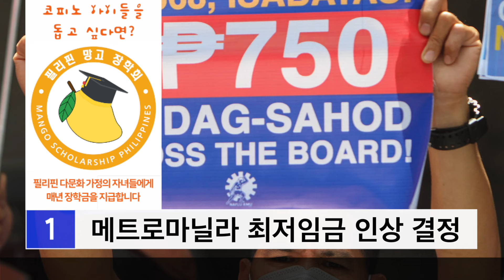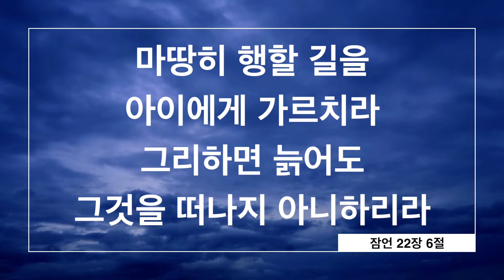메트로마닐라 최저임금 인상 결정 | 마닐라와 카비테 연결도로 30일간 통행료 무료 | 필리핀교민방송 | 필리핀한인방송 | 필리핀뉴스룸 | CTS필리핀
1_ 메트로마닐라 최저임금 인상 결정
2_공항에서 백만페소 상당의 달러 들어있는 양말 발견
3_휘발류 1.15, 경유 1.85, 등유 1.1페소 인상 예상
4_마닐라와 카비테 연결 카비텍스 30일간 통행료 무료
5_정부기관 계정 해킹한 3명의 용의자 체포
6_필리핀 교도소 적정 수용인원, 322%로 낮아져
7_한국에서 제작된 필리핀 함선 1대 진수돼
8_PDP당, 사라 두떼르떼의 정부 내각 사임 환영
9_지프니 현대화 사업에 중국 전기차 우선순위 선택 비판

🎈따갈록 한마디 : masyadong mababa ang sahod 마샤동 마바바 앙 사호드 (임금이 너무 낮습니다) 🎈
안녕하세요, 메트로마닐라 최저임금 인상이 계획돼 있다고 하는데요. 자세한 내용 뉴스에서 전하겠습니다. 지금 시작합니다.

첫번째 뉴스입니다. 7월 16일부로, 메트로마닐라 최저임금 인상이 결정될 것으로 보입니다. 여러분야의 대표들과 임금인상에 관한 포럼을 열었습니다. 일부는 150페소, 일부에서는 597페소 또는, 750페소까지 인상을 주장하고 있습니다. 최근의 메트로마닐라 임금인상은 2023년 7월 16일로, 비농업분야 610페소, 농업분야 573페소였습니다. 기존보다 40페소 인상된 것입니다. 금액은 확정되지 않았지만, 이번 7월 16일, 다시 인상될 것이 확실합니다.

다음 뉴스입니다. 나이아 쓰리 이민국 카운터 의자 밑에서, 백만페소 상당의 달러가 들어있는 양말이 발견되었습니다. 청소하던 직원이 발견했습니다. 18,000달러입니다. 당국은 돈의 주인을 찾고 있습니다.

다음 뉴스입니다. 다음주, 기름값이 인상될 예정입니다. 휘발류 0.85에서 1.15, 경유 1.55에서 1.85, 등유 1에서 1.1페소 인상이 예상됩니다. 지정학적인 위험이 계속되기 때문입니다. 우크라이나의 러시아 오일 터미널 공격이나, 이스라엘의 레바논 헤스볼라와의 긴장 등이 이유입니다.

다음 뉴스입니다. 마르코스 대통령은, 마닐라와 카비테를 연결하는 카비텍스에 대한 30일간의 통행료 무료를 지시했습니다. 카비텍스와 깔락스 링크 기공식에서 밝힌 내용입니다.

다음 뉴스입니다. NBI는, 정부기관 웹사이트, 은행 또는 페이스북 계정을 해킹한 3명의 용의자를 체포했습니다. 소셜미디어, 공공데이터 베이스 등에서의 활동을 모니터링함으로, 용의자를 특정할 수 있었습니다. 당국은 이들의 전화에서, 지방 정부들에서 탈취한 데이터베이스나 문장들이 저장되어있었습니다. 이 외에도 5개 은행과 관련된 데이터도 담겨있었습니다.

다음 뉴스입니다. 필리핀 교도소의 적정 수용인원이, 365%에서 322%로 낮아졌다고 교정당국이 밝혔습니다. 이를 개선하기 위해 8,000여 수감자를 석방하고, 15개의 수용시설을 보수하고, 새로운 수감시설을 마련했습니다. 교정국 인원이 23,000명인데, 적정 인원은 60,000명입니다.

다음 뉴스입니다. 필리핀 해군이 코르벳함 확보 프로그램의 일환으로, 한국에서 제작된 한 대가 지난주에 진수되었습니다. 현대중공이 제작하여, BRP 미구엘 말바르로 이름지어졌습니다. 계약한 두대 중 한 대입니다. 전장 118.4미터, 폭 14.9미터로, 대함미사일을 탑재했습니다. 지난 2021년 필리핀 국무부와 현대중공업이, 280억페소 규모로 계약한 것입니다. 중국과의 긴장 상황에서 도움이 될 것으로 기대합니다.

다음 뉴스입니다. 두떼르떼 전 대통령이 이끄는 필리핀 민주당, PDP당은, 사라 두떼르떼 부통령이, 마로크스 정부 내각에서 사임한 것을 환영했습니다. 이제 모든 필리피노의 복지와 관심을 위해, 투쟁할 수 있는 계기가 마련되었다고 했습니다.

다음 뉴스입니다. 두명의 상원의원은, 지프니 현대화 사업에서 중국 전기차가 우선순위로 선택되는 것에 대해 비판했습니다. 그레이스 포가, 상원공공서비스위원회 청문회 중에서, 이를 언급했습니다. 왜 이런 것들을 수입에 의존해야하는지, 문제를 제기했습니다. 이에대해 라피 뚤뽀 신임 위원장이, 지지하는 언급을 했습니다. 국내 제조업체를 위한 고려가 있어야한다고 교통부에 지적했습니다. 이에대해 교통부차관 헤수스 페르디난드 앤디 오르테가는, 외국업체들이 먼제 제안을 했다고 답하자, 뚤뽀 상원의원은 외국 업체만 위한 일을 그만두라고 지적했습니다.

💢 마땅히 행할 길을 아이에게 가르치라, 그리하면 늙어도 그것을 떠나지 아니하리라. 잠언 이십이장 6절 말씀입니다.

기사편집 및 제공 : 장재중 한인회총연합회 고문
뉴스 출처 : ABS CBN, INQUIERY, GMA, MANILA, BULLETIN, 주비한국대사관 카카오서비스